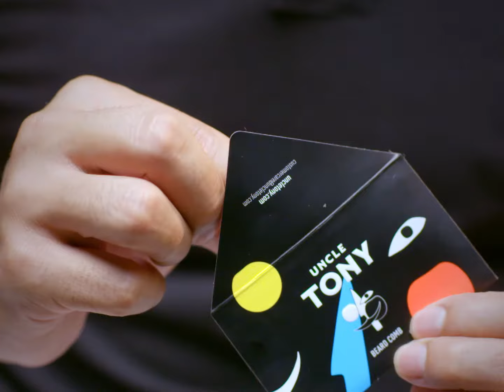Buy Best Beard Growth Kit for Men | Uncle Tony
Uncle Tony's beard grooming kit is specially designed for men who want to achieve the perfect beard. Whether you are just starting out with a new beard or you are a seasoned pro, this kit has everything you need to keep your beard looking its best.
In this video, we take a closer look at some of the most popular products from Uncle Tony's beard grooming kit. From the gentle beard shampoo to the nourishing beard oil, we explore the features and benefits of each product, providing an in-depth review to help you make an informed decision.
With the right beard grooming products, you can achieve a healthy, shiny, and well-groomed beard that looks and feels great. In addition, with Uncle Tony's beard grooming kit, you can have everything you need in one convenient package, including a high-quality beard comb to help you style and shape your beard with ease.
Therefore, if you are ready to take your beard game to the next level, be sure to check out Uncle Tony's beard grooming products for men. With their unbeatable quality and attention to detail, you are sure to love the way your beard looks and feels after using these top-rated products.